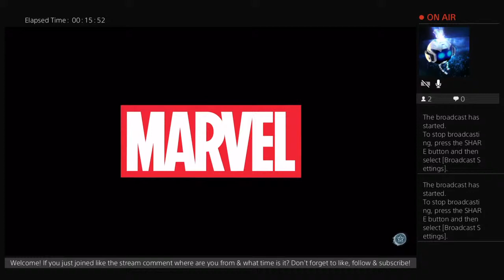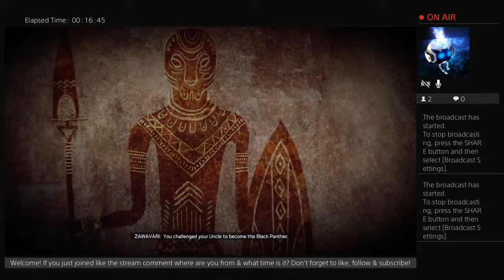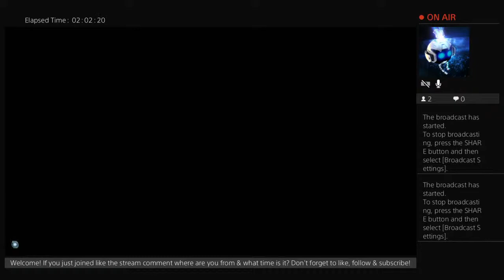Civil War Black Panther LIVE! Marvel's Avengers War for Wakanda Expansion PS4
Get geared up for Live steaming gameplay as T'challa the King of Wakanda dons the cowl of the Black Panther in Marvel's Avengers Game: War for Wakanda Expansion.